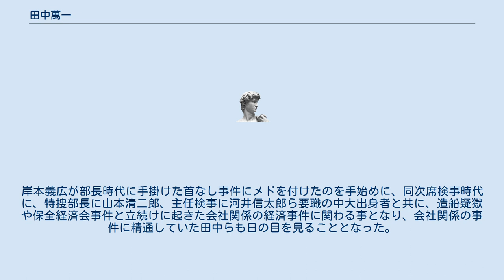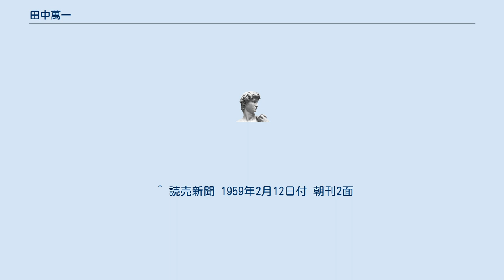田中萬一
田中 萬一（たなか まんいち、1899年 - 1973年6月18日）は、長崎県大村市出身の日本の検察官。
 1919年、徴兵により久留米師団入営。
そのためもあって修学が同年齢より5年ばかり遅れて中央大学専門部法科に入学。
1928年、中大専門部法科を卒業してすぐに高等文官試験司法科に合格し、司法省入省。
検事任官。
一期上の検事に「三羽ガラス」と称されていた、井本臺吉、柳川真文、馬場義続らがいたこともあって、傍流の会社関係の詐欺や横領事犯担当の「経済検事」として目立つことも無かった。
 戦後の草創期、東京地検の初代隠退蔵事件捜査部長心得兼任渉外部長（当時 のち初代東京地検特捜部長 1947年11月10日-1948年1月5日）に就任。
さらに馬場義続東京地検検事正の女房役として、同次席検事に就任。
岸本義広が部長時代に手掛けた首なし事件にメドを付けたのを手始めに、同次席検事時代に、特捜部長に山本清二郎、主任検事に河井信太郎ら要職の中大出身者と共に、造船疑獄や保全経済会事件と立続けに起きた会社関係の経済事件に関わる事となり、会社関係の事件に精通していた田中らも日の目を見ることとなった。
 のち、最高検察庁総務部長を経て、1959年1月31日、法務研修所次長、1960年4月23日、横浜地検検事正、同年9月20日、最高検刑事部長に就任し、同職にて退官。
 ^ 読売新聞 1959年2月12日付 朝刊2面